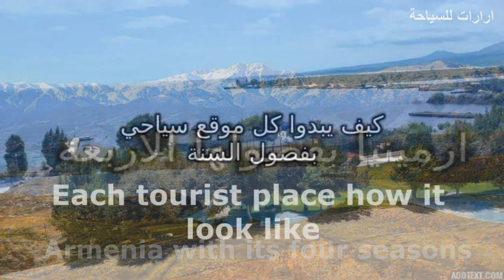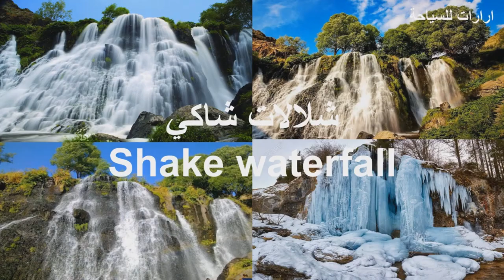ارمينيا الفصول الاربعة في فيديو واحدا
لو تابعت الفيديو الى الاخر ستشاهد المواقع السياحية في ارمينيا في مختلف فصول السنة
جبال اراكاتس في الربيع، الصيف، الخريف والشتاء وكذلك بحيرة سيفان، تساغكادزور، جيرموك، شلالات شاكي، مدرجات كاسكاد، ديليجان و هاغارتسين وبحيرة البجع في يريفان.
if you watch this video to end you will see most of Armenian tourist places Aragats mountan, Tsaghkadzor, lake sevan, Dilijan, Haghartsin, Jermuk, Shake watefall, Cascade and Swan lake